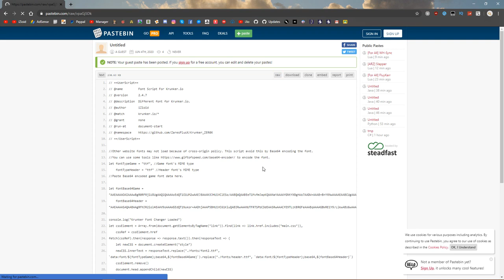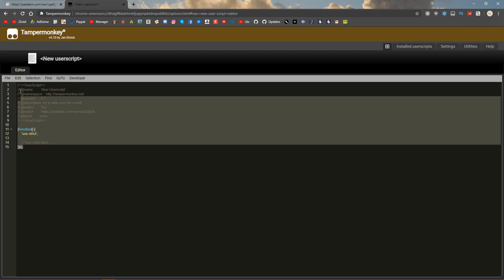KRUNKER.IO HOW TO GET YOUR CUSTOM FONT ON KRUNKER.IO!!! (CUSTOM FONT SCRIPT) 100% WORKING IN JUNE!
►Skype: iZioid
►username: live:mozaik79